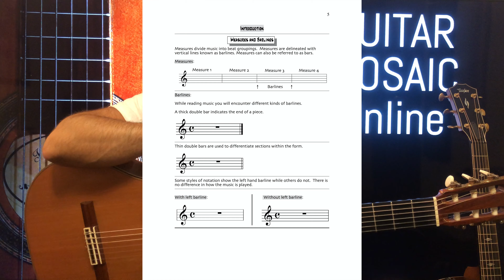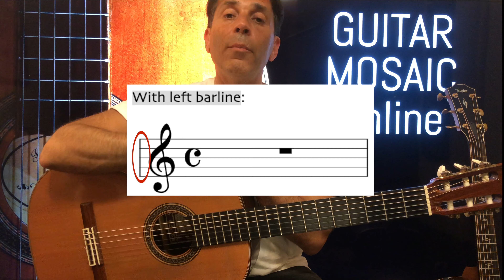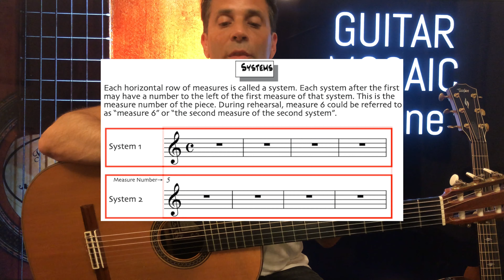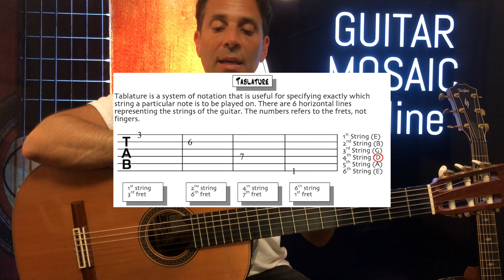Pages 5-6, Introduction (Continued)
Measures and Barlines 0:06
Page 6 1:55
Systems 1:59
Measure Numbers 2:22
Left and Right Hand Finger Terminology 2:51
Tablature 3:37